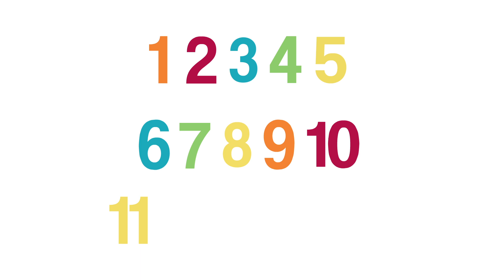Numbers: Lesson 2: Episode 3: Count to 15